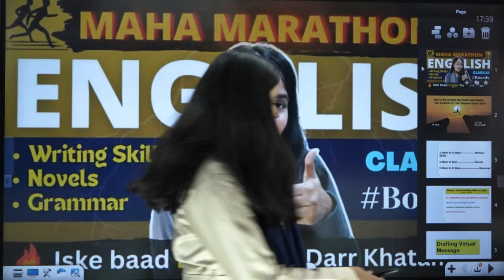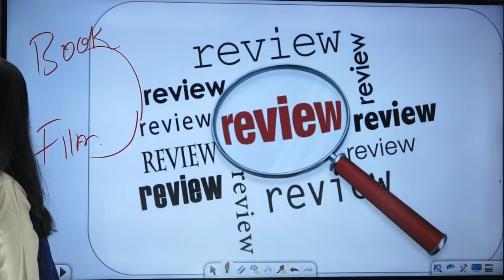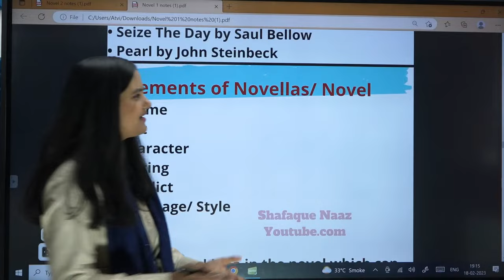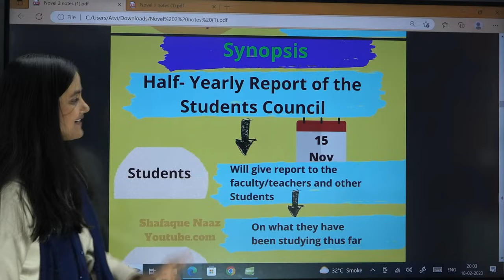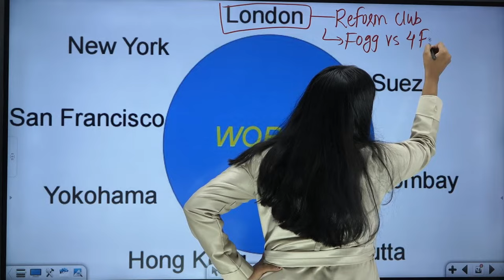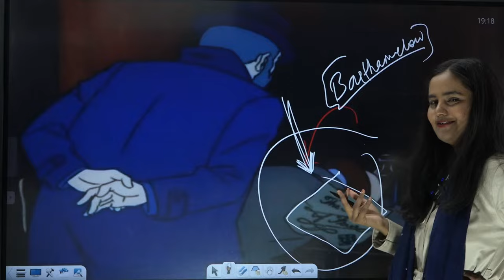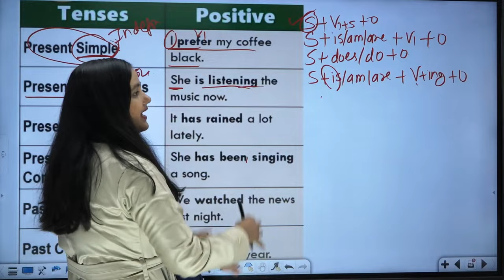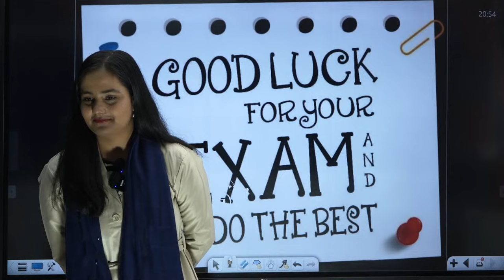ENGLISH MAHA-MARATHON 🔥|Class 12|🤺Last Battle |by @shafaque_naaz